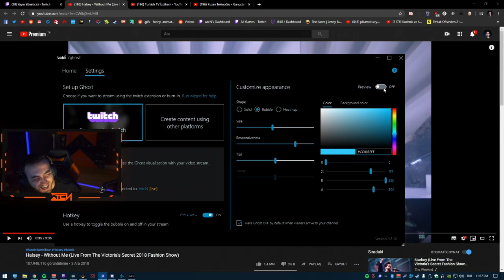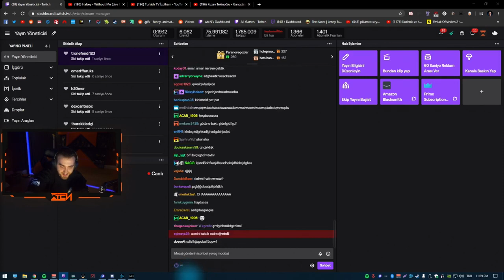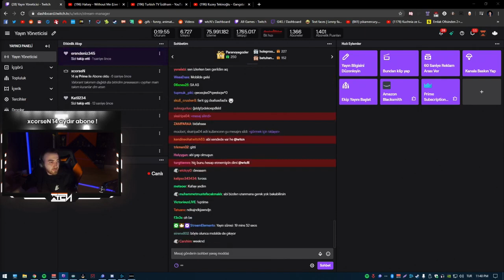WTCN GÖZ TAKİPLİ (EYE TRACKER) VİCTORİA SECRET MANKENLERİNİ İZLİYOR (GÖZLER KAYIYOR)XD